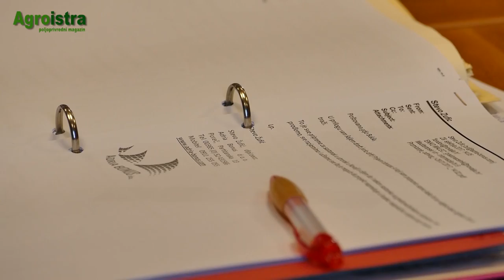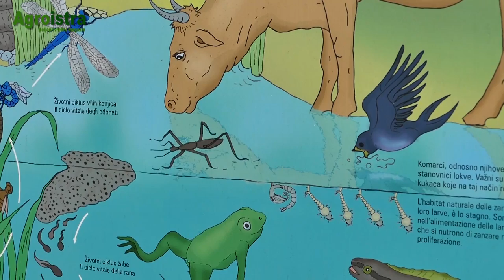Poljoprivredni magazin Agroistra 11.2.2017.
Donosimo priču o mladim poljoprivrednicima.
Posjetili smo majstore drva za oper.
Kako zaštititi lokve?